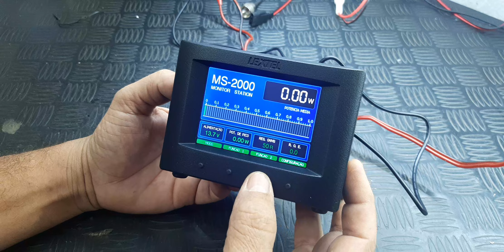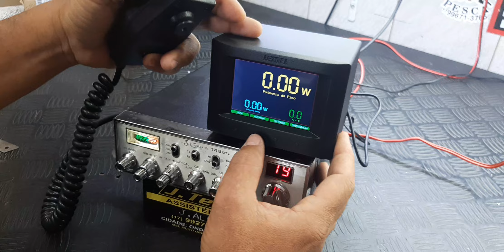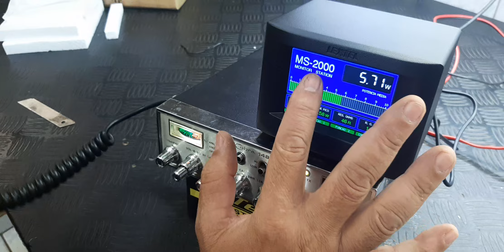Entrega de mais um monitor lextel para o sr luciano ilusão.